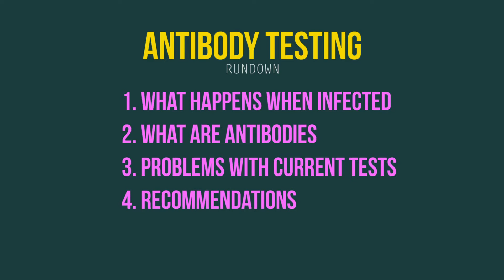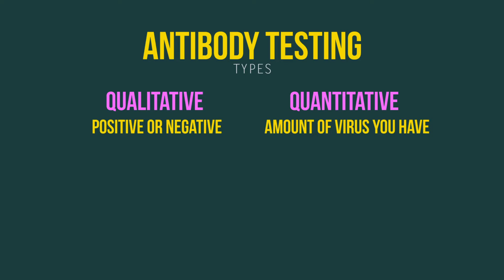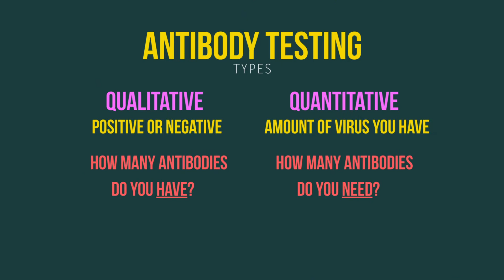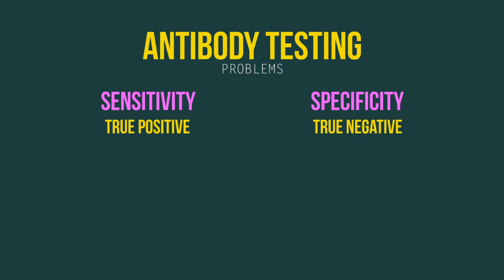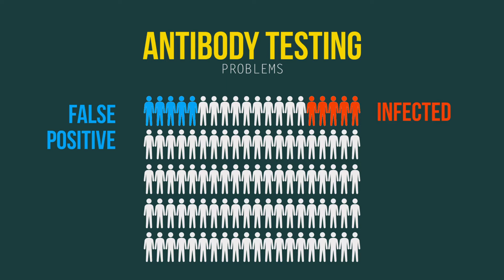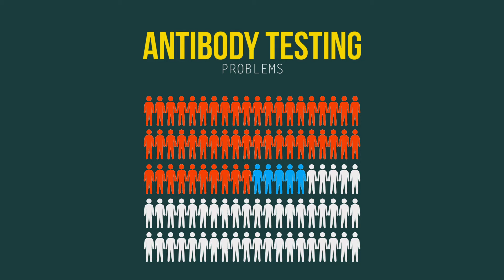Do You Need COVID-19 Antibody Testing? | Coronavirus Pandemic | Doctor Sameer Islam